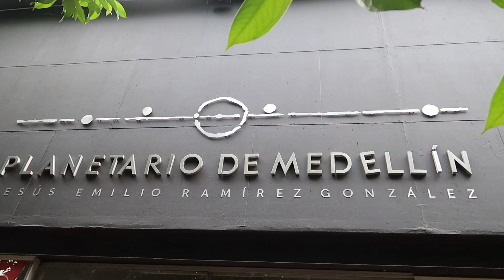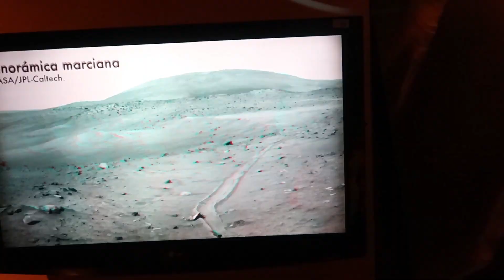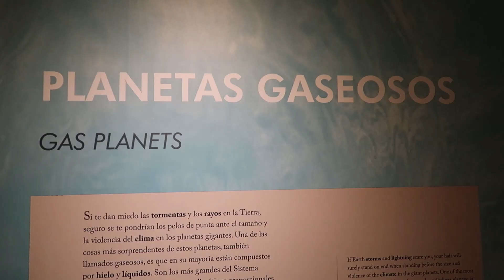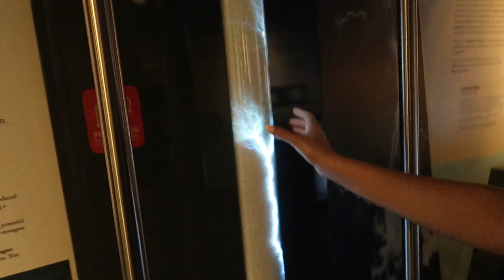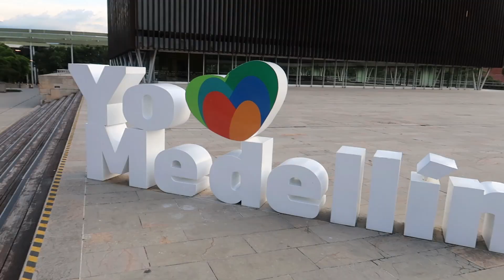Que hacer en Medellín ( con poco presupuesto)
Esta vez nos aventuramos a descubrir nuestra ciudad, y el reto es encontrar los lugares más económicos ó gratis... como nos gusta! en los cuales podamos pasar un rato agradable y divertido.

Anímate a vivir ésta gran experiencia, hay mucho por conocer y disfrutar en la ciudad de la eterna primavera.

Escribenos abajo 👇🏻 en los comentarios. que te parecio este video y si ya has visitado alguno, cuéntanos tu experiencia 🤔.

Para que hagas parte de esta aventura  y haz clic en la 🔔para que YouTube te avise cada vez que subamos un nuevo video.

Recuerda... No importa donde estés, haz de tu vida toda una aventura 🏕